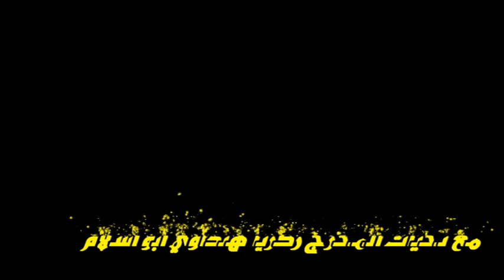ياسن الاسمر ولدة وقوصارحفلة قيصري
تصوير ومونتاج وحدة ثقة للتصوير المرئي ... لصاحبها المخرج زكريا هنداوي ابو اسلام 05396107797

Kurdish songs for lovers
Kurdish song
Sad Kurdish Song
Kurdish song for lovers
Kurdish song about alienation

لتصوير الاعراس,بإحدث الأجهزة العالية الدقة

صلاح البحر , حسام الرسام , سارية السواس , حاتم العراقي , بشار السرحان , محمد عبدالجبار , ياس خضر , علي العيساوي , رضا الخياط , بشار السرحان , هيثم يوسف , حبيب علي , خالد العراقي , خال الزواهرة , علي صابر , ليث غزال .
اغنية اجنبية مشهورة الكل يبحث عنها 2017 مستحيل ما تعجبك

bennaa